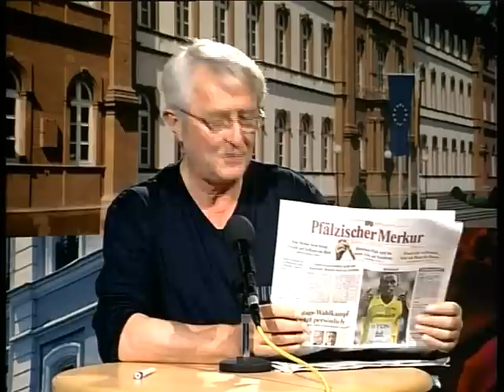Montagsansichten 24.08.09 - Teil 1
Anmoderation Werner Euskirchen,
Herzogliche Vierspänner-Kutschenpräsentation um das herzogliche Schloss in Zweibrücken